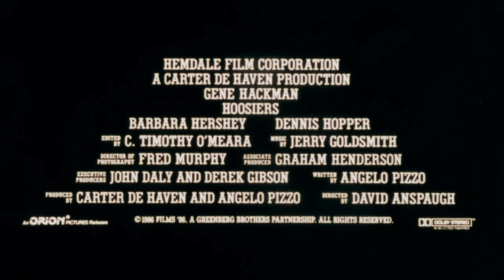HOOSIERS Jerry Goldsmith - 1986